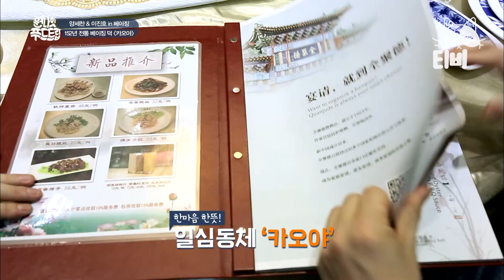[티비냥] (ENG/SPA/IND) Peking Duck Almost the Size of a Pig! | OneNightFoodTrip | 160525 #02